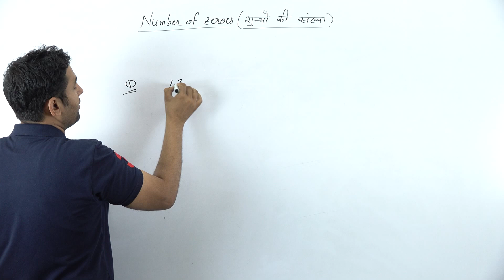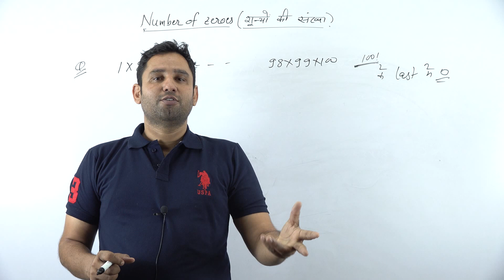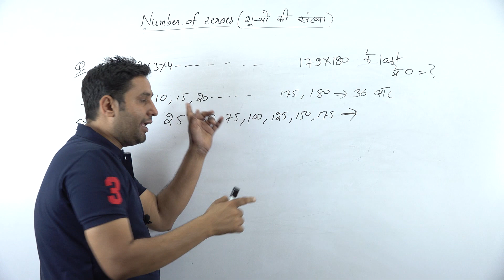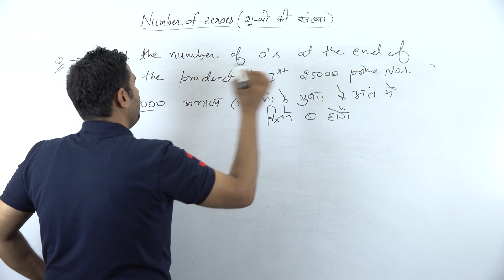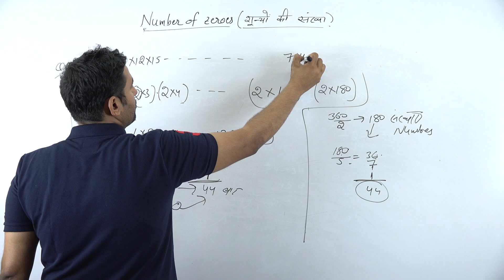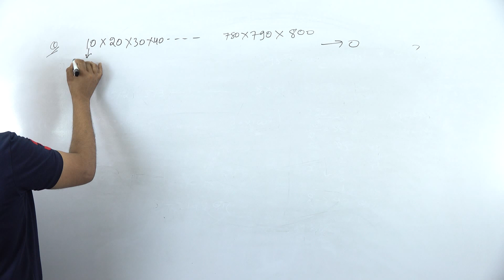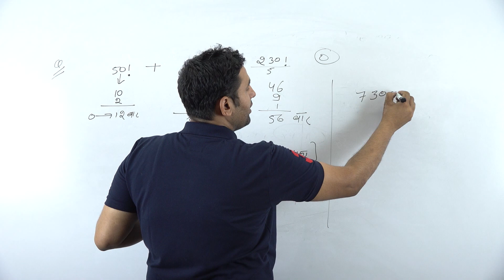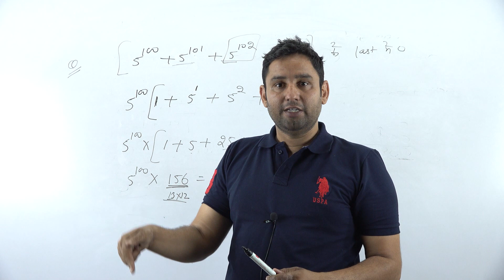Number Sysyem(Lecture-15) Number of Zeros part-1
In this lecture questions based upon number of zeros are discussed . Students are advised to solve the practice questions after the lecture.

here is the pdf of questions